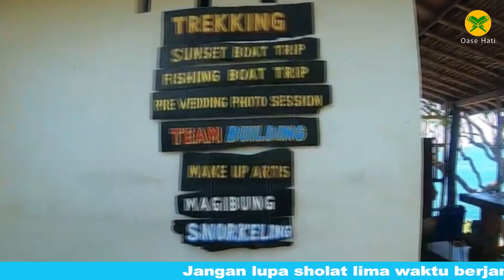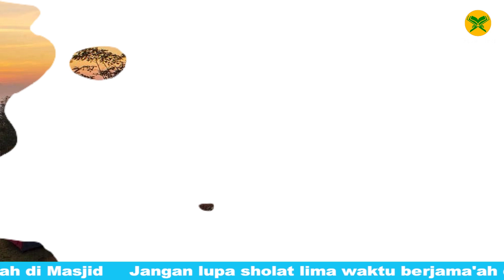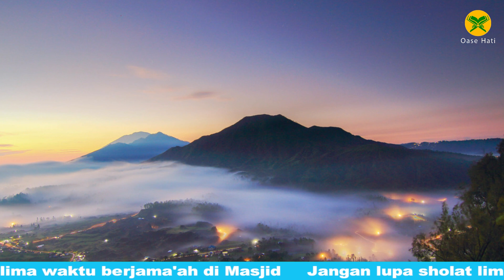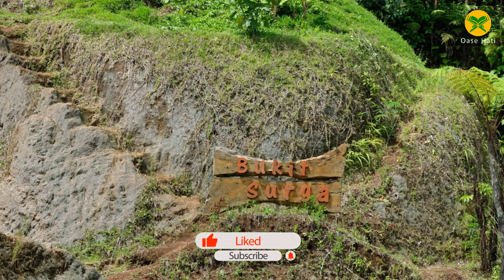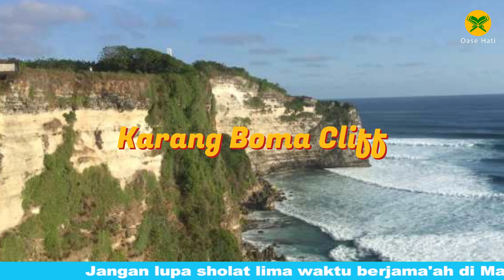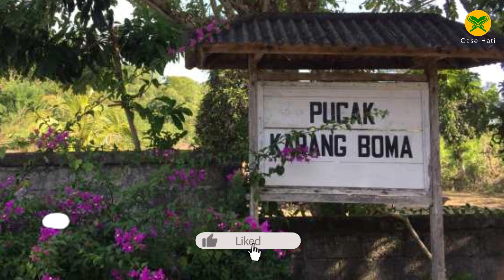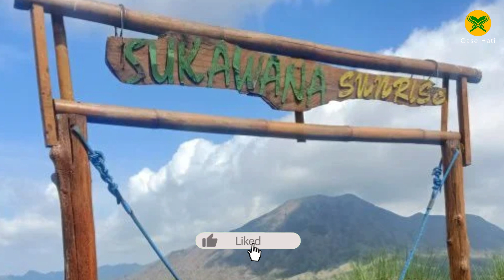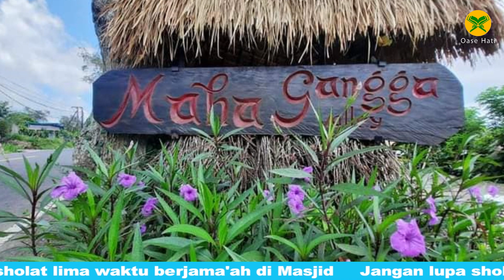10 Camping Ground Terindah di Bali viral 2023 | Part 1 | No 6 Seras Camping di Negeri Awan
Halo Sahabat Oase Hati, Kamu Ingin camping di Bali untuk menghabiskan waktu liburan bersama teman atau keluarga? Namun, kamu bingung menentukan pilihan spot camping mana yang tepat? Tonton Video ini sampai selesai, ya!

 @sahabatoase  akan mengulas 20 tempat camping terbaik di Bali khusus untuk kamu. Tempat-tempat ini menawarkan pesona alam memukau yang sayang untuk dilewatkan. Ada apa saja? Berikut 10 rekomendasi tempat camping terbaik di Bali Part 1 :

00:00 Intro
00:43 Pantai Gunung Payung
02:29 Bukit Asah Desa Bugbug
04:25 Pantai Nyang-Nyang
05:56 Bumi Perkemahan Danau Buyan
07:38 Alengkong Bali Camp
09:24 Pinggan Sunrise Camping
10:52 Bukit Surga
12:16 Karang Boma Cliff
13:29 Sukawana Sunrise Spot
15:04 Maha Gangga Valley

Terimakasih.